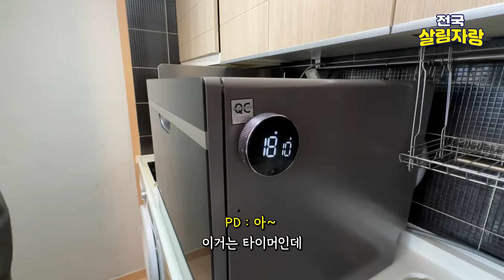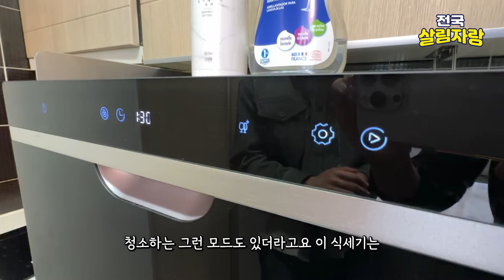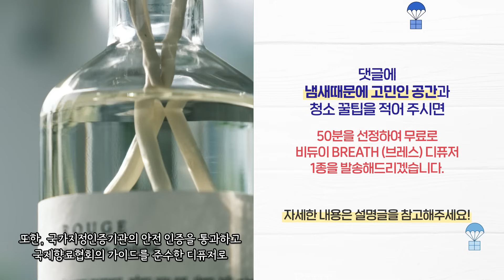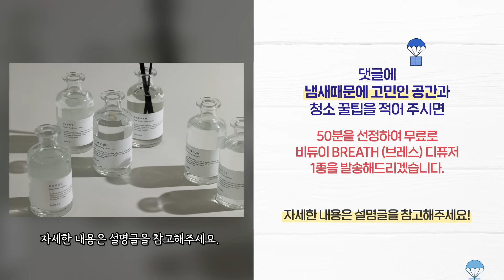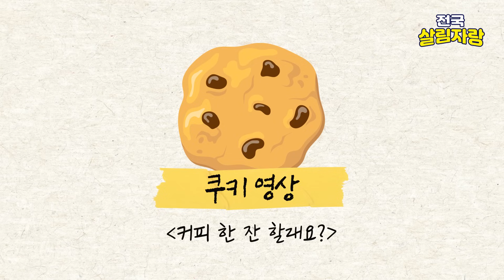집은 곧 행복이에요, 자취 5년차 29세 똑똑한 청년. | 전국살림자랑 ep.38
*쿠팡 브랜드 제품은 '제품 보기란'에서 확인 가능하며
링크가 걸리지 않는 제품만 고정 댓글로 표기해 놓겠습니다.*

[칼세트] 락앤락 블랙우드 칼블럭세트
[헤드셋 거치대] '스탠드 충전 휴대용 선반 헤드셋 거치대'로 검색하면 관련 제품 구매 가능합니다.

[무료 나눔 이벤트]
비듀이 무료 나눔을 진행합니다.
[작성 양식] ⭐중요⭐
아래 양식에 맞춰 댓글과 구글폼 작성해주세요!
( 📌두가지 모두 작성해야 이벤트 참여가 완료됩니다!)
양식) 비듀이 무료 나눔을 신청합니다.
        ‘냄새때문에 고민인 공간과 청소 꿀팁’ 작성
예시 : 비듀이 무료 나눔을 신청합니다.
          화장실이 항상 냄새때문에 고민이었고,  화장실 청소 꿀팁은 ~~~
당첨자 발표는 커뮤니티를 통해 3월 4일(월)에 발표하도록 하겠습니다.

안녕하세요,
정리마켓🏠 코디네이터 정코입니다!

전국살림자랑의 38번째 주인공을 소개합니다~

※필독※
🚨전국살림자랑 출연 신청 안내사항🚨
1. 정리된 공간 사진 혹은 영상 첨부 필수
2. 소정의 출연료 제공
3. 나이, 성별 무관
4. 살림에 대한 전반적인 이야기, 완벽하지 않아도 괜찮습니다.

📮 사연신청방법
1. 살고 계신 지역
2. 주거 형태(아파트, 주택, 빌라, 원룸 등)
3. 가구 인원 수
4. 본인만의 특별한 스토리를 적어주세요.(사진 혹은 영상과 함께)
5. 스토리를 재밌게 적어주시면 선정에 도움이 됩니다!

↓ 아래 카톡 연락처로 사연을 보내주세요!
📌 카톡: 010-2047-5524 (문자, 전화는 안 됩니다❌ 꼭카톡만남겨주세요!🙏)
*과분한 사랑으로 정말 많은 분들이 연락을 주고 계십니다.. 내부적으로 확인 후 최대한 답변을 드리고 있으나 누락 되는 경우가 있는 점 양해 부탁드릴게요!
감사합니다❤️

⏰타임라인 /Time Stamp
[00:00] 하이라이트
[00:49] 오늘의 주인공
[01:08] 주방
[10:10] 거실
[15:10] 화장실
[16:07] 2층 침실
[17:17] 거실
[15:18] 아이방
[17:07] 인터뷰
[19:25] 쿠키영
[20:58] 출연 신청 안내